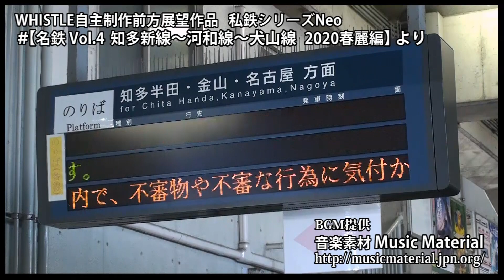前方展望―春の名鉄知多新線(内海→富貴)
ASIA EXPRESSのオリジナル鉄道映像ブランド，WHISTLE展望シリーズ
＃【私鉄ｼﾘｰｽﾞNeo―名鉄 Vol.4  2020春麗編 知多新線～河和線～犬山線】より，本編展望映像 内海→富貴間
●春麗かな風景の中、南知多から犬山，鵜沼を目指す名鉄特急の旅をお楽しみ下さい。  We hope you enjoy a front view simulation on the Meitetsu Chita  Line running among spring landscapes.

※公式ウェブサイトのURLが変わりました。
　Our official website's URL has changed.